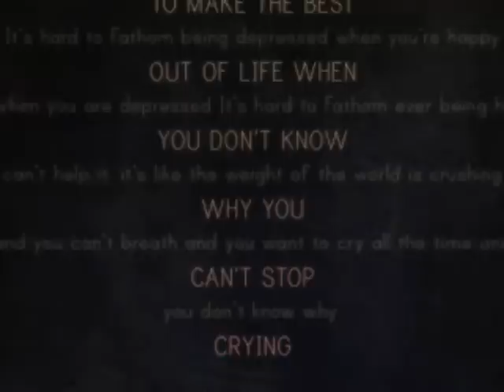Φιλιππος Πλιατσικας- Μυστηριο Bar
Απο την δισκογραφικη δουλεια του Φιλιππου Πλιατσικα,Την Αληθεια Να Πω,το τραγουδι,Μυστηριο Bar.